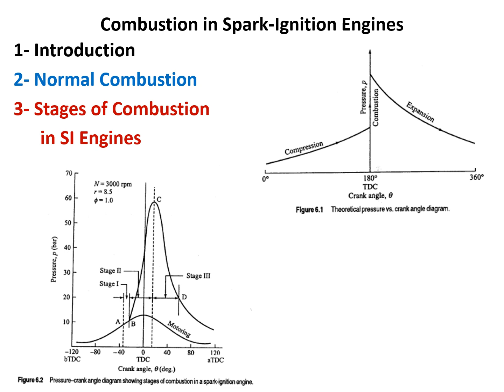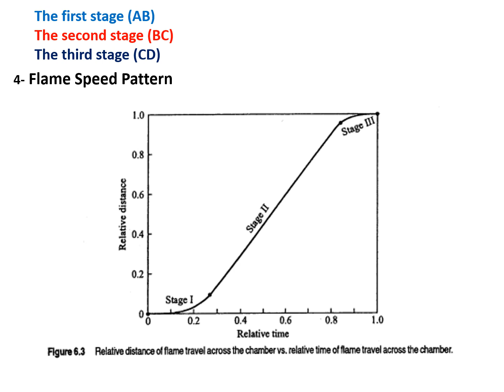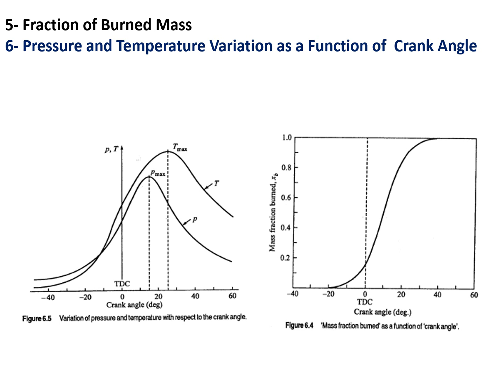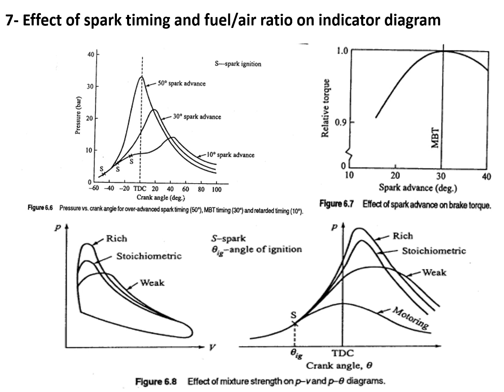Lecture #3 Combustion in SIE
3rd Year MPE 323-ICE (1)